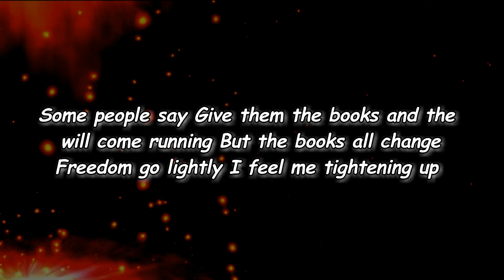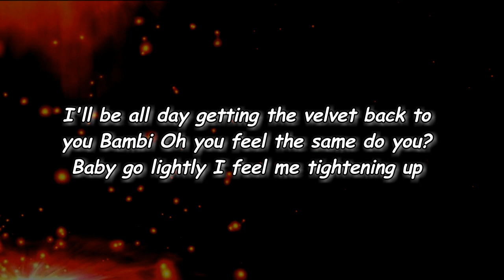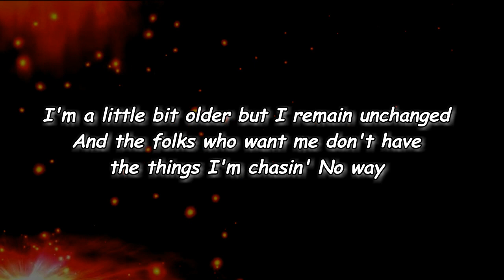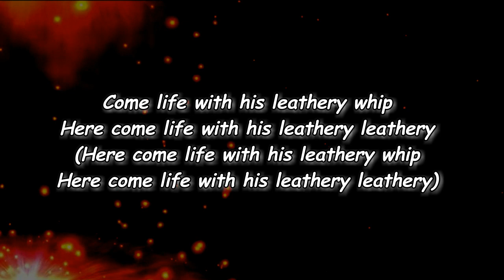Aldous Harding - Leathery Whip (Lyrics)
Leathery Whip Lyrics:

Edit Lyrics
Give them the books and they will come running
But the books all change
Freedom go lightly I feel me tightening up
I'm a little bit older but I remain unchanged
And the folks who want me don't have the things I'm chasing
No way

Here come life with his leathery whip
Here come life with his leathery leathery

I'll be all day getting the velvet back to you Bambi
Oh you feel the same do you?
Baby go lightly I feel me tightening up

And the folks who want me don't have the things I need
No way

And the folks who want me don't have the things I'm chasin'
No way

(Come life with his leathery whip